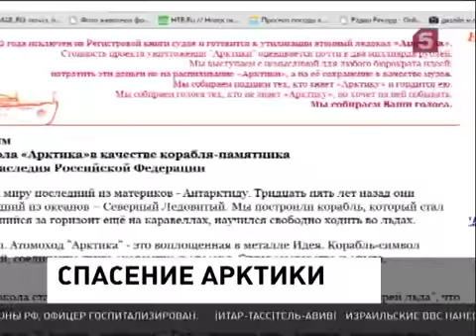Атомный ледокол «Арктика» 2012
«Арктика»
Легендарный атомоход
16 нояб  2012